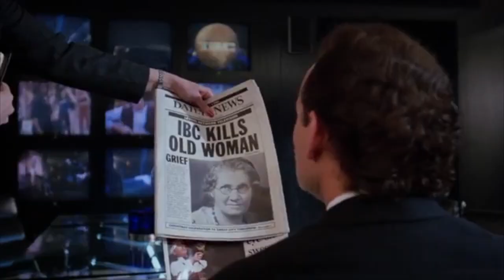I Messed Up... ;-]